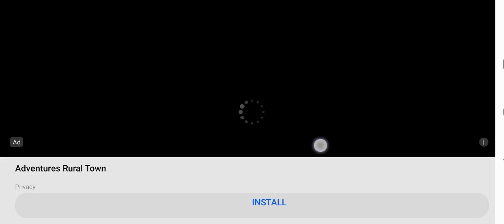new mobile games asmr thief Master :save the hero satisfying games